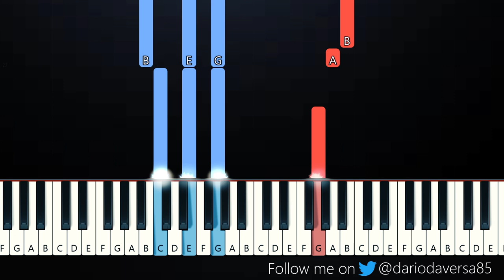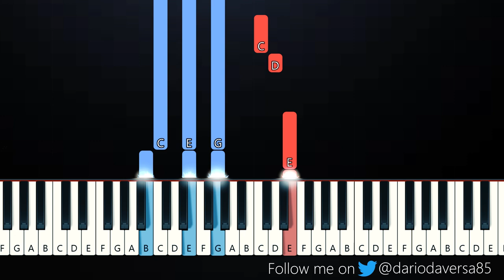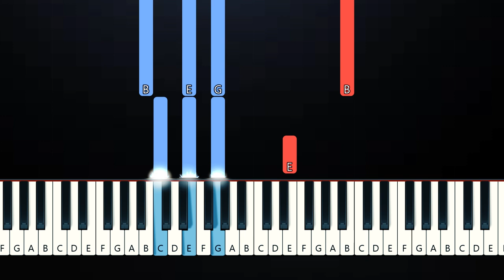Nirvana - Something In The Way (from the Batman)(Piano Tutorial)